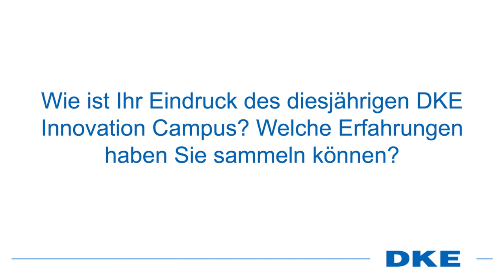DKEIC22 – Interview mit Christoph Winterhalter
Christoph Winterhalter spricht über seine Erfahrungen und Erkenntnisse des DKE Innovation Campus 2022. Eine wichtiges Fazit: Wir brauchen die jungen Fachleute für unsere Zukunft.